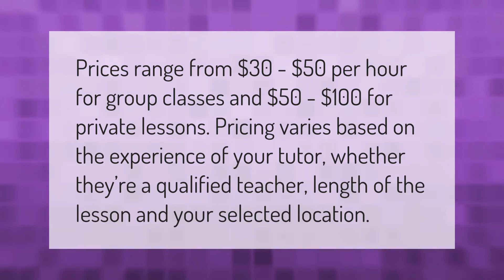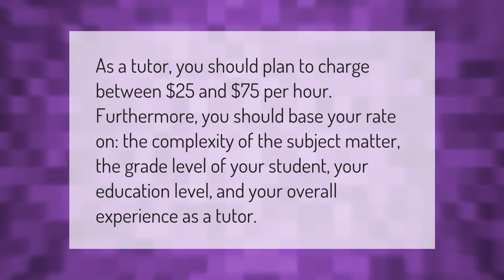How much does a chemistry tutor cost?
00:00 - How much does a chemistry tutor cost?
00:36 - What is a good price for tutoring?
01:06 - How much should I charge as a tutor?

Laura S. Harris (2021, February 7.) How much does a chemistry tutor cost?
    AskAbout.video/articles/How-much-does-a-chemistry-tutor-cost-218687